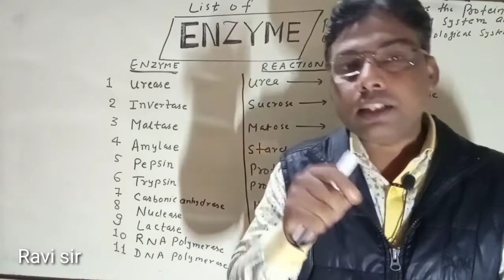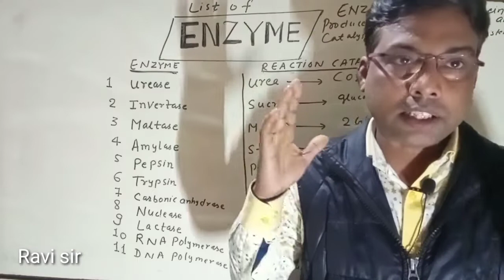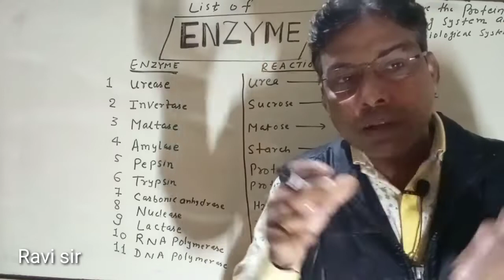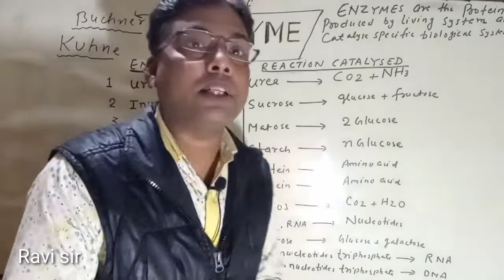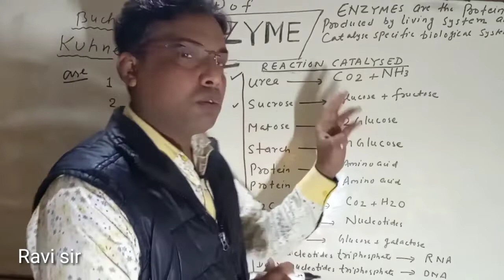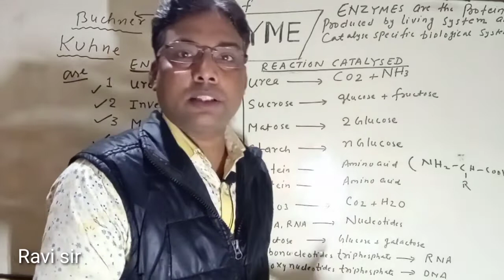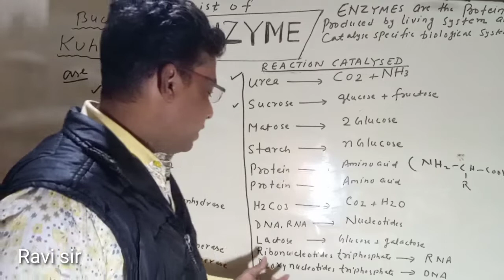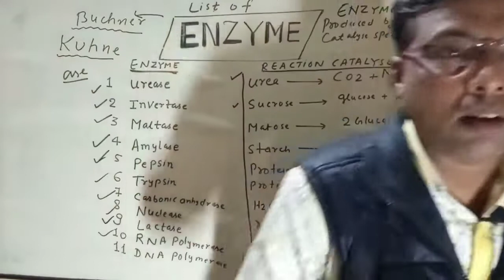Enzymes : Simplified Biology | Kite Science